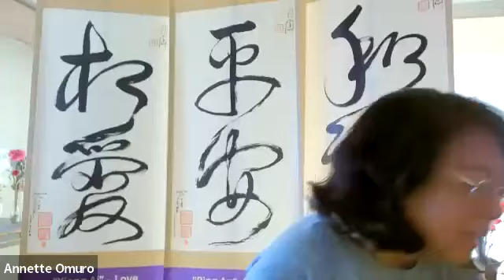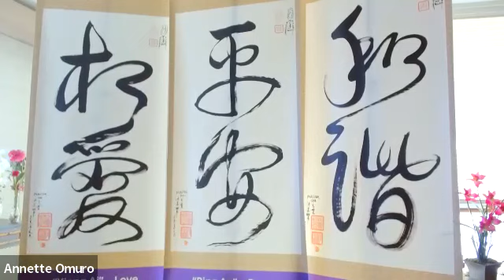8/14/23 - Love Peace Harmony Meditation w/ Annette